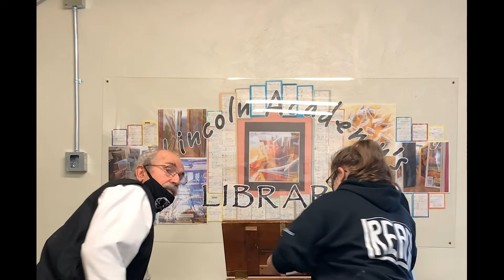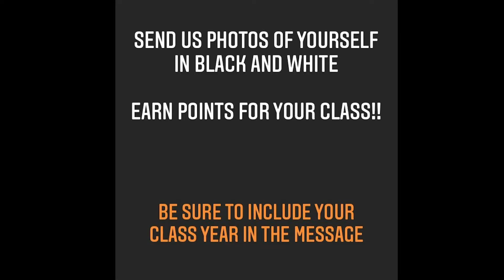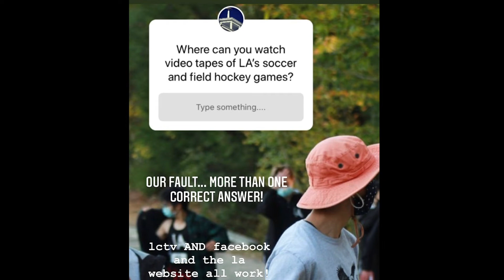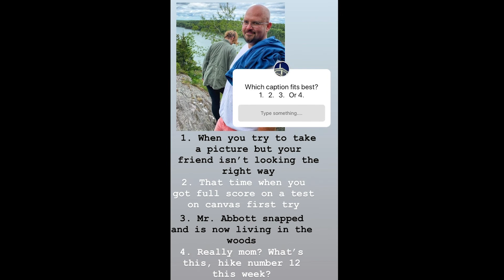Virtual Community Meeting October 22, 2020